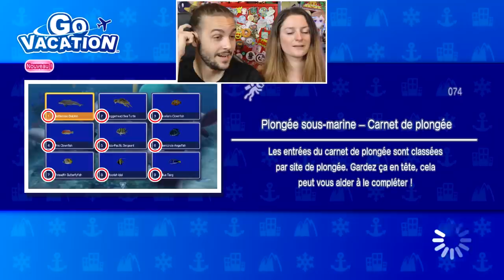PREMIER JOUR DE VACANCES | GO VACATION CO-OP NINTENDO SWITCH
GO VACATION MULTIJOUEUR CO-OP NINTENDO SWITCH GAMEPLAY FRANÇAIS

On se retrouve aujourd'hui pour une nouvelle vidéo de Guillaume & Kim sur le jeu Go Vacation !